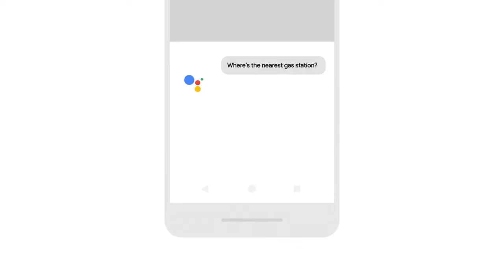Artificial Intelligence Odia, AI details in Odia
Kemti achati aapana mane , mu aseem aapanku artificial intelligence ( AI ) kana kahichi apan manaku ahi video re , AI Technology Smartphone re kipari kama kare & AI Technology vabisata Ku kete urnati hauci ahi sabu kahichi ahi video re .

 *ଆମକୁ ଫଲୋ କରିବାକୁ ଭୁଲନ୍ତୁ ନାହି , ଯୋଡିଆ ହୁଅନ୍ତୁ ଆମ ସହ*

                           _Aseem Kumar Behera_ 🤓👌ମୁଁ ଏହି ସବୁ ଜିନିଷ ବ୍ୟବହାର କରୁଛି ---
👉My Laptop...
👉My Smartphone...
👉My Selfie Stand...
👉My BOYA Mic...
👉Mobile Tripod Stand...
👉 Background Green Screen...
👉My Stand Light...
👉My Gorilla Stand...